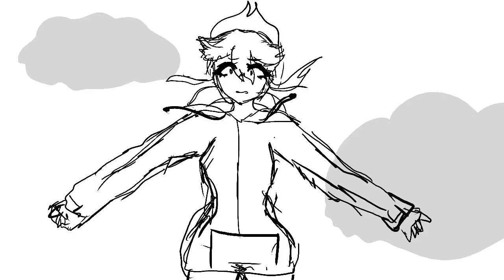The Mind Electric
vent animation, took me like 7 hours to make. sucks tbh
just gonna put it here but the transition at the start with the bottle and meds are inspired by sum video i saw on tiktok i lost the video but whoever can tell me it then thanks